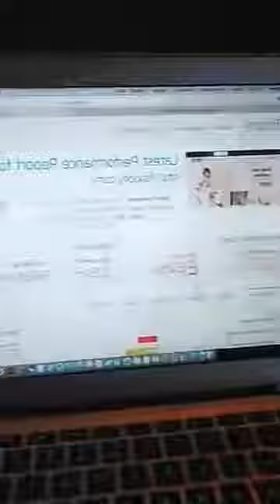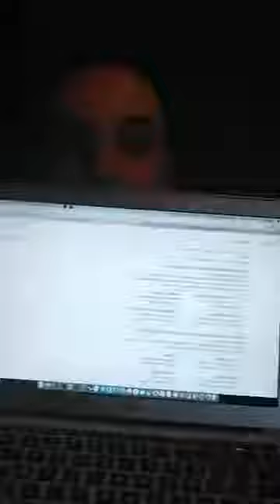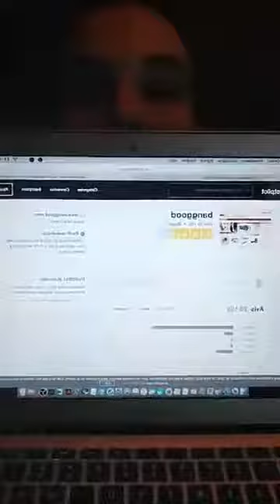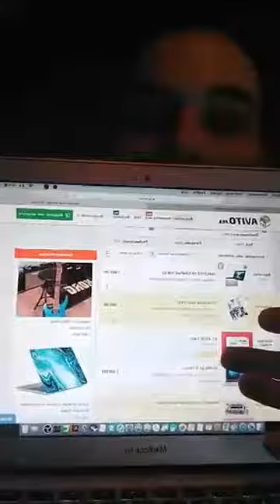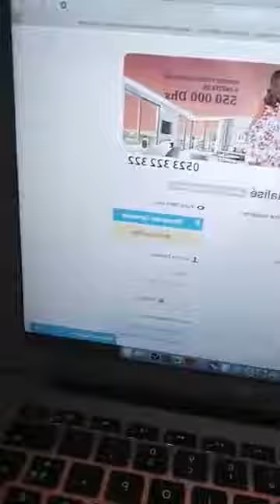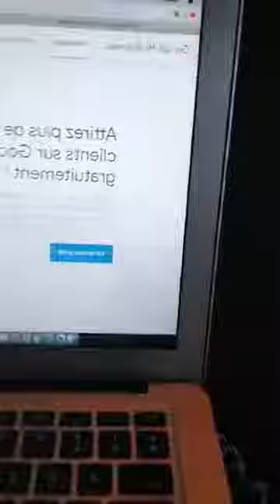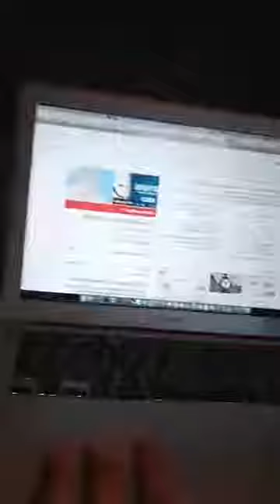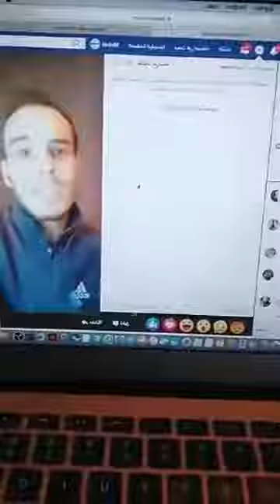معايير نجاح موقعك من أجل زيادة مبيعاتك